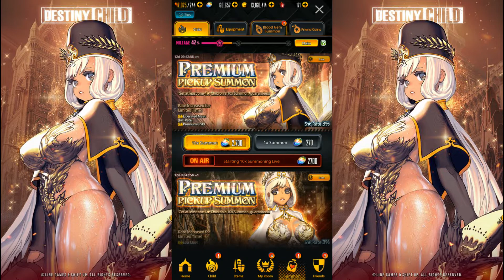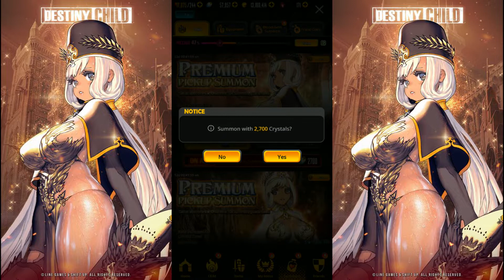Destiny Child [Holy War Gacha] Muchas Maats, Muchos Summons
Bueno al menos puedo decir que obtuve mucho onyx.